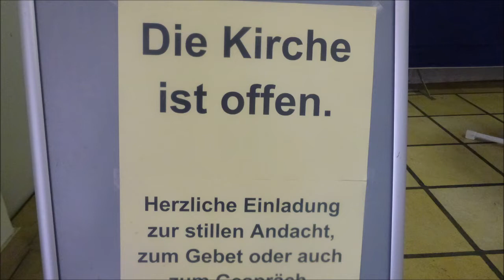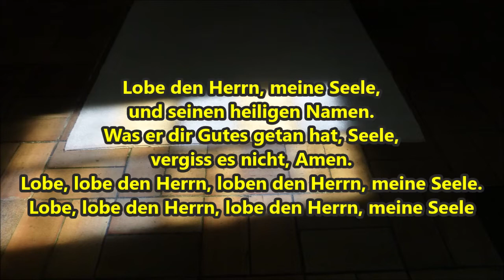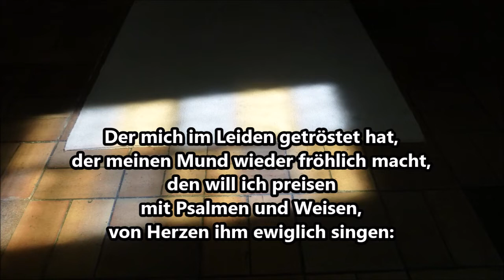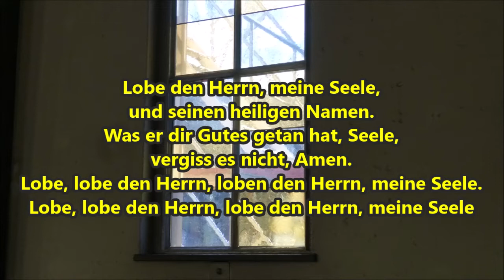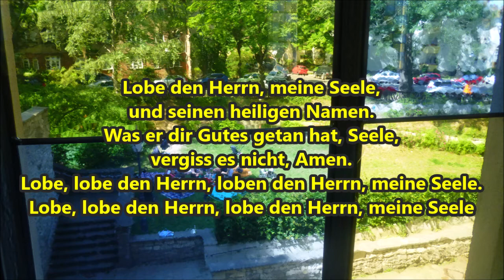Mittwoch 17 Juni